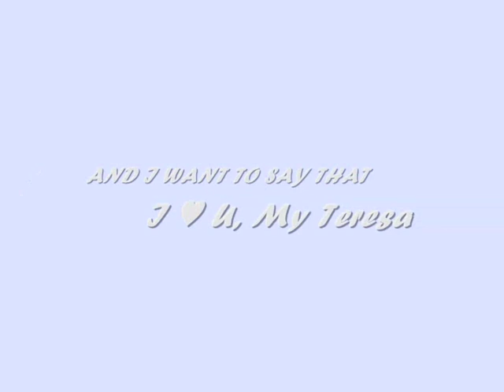Claymore AMV - We Are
well, i don't like this video so much. so i think that i will wait for you to tell me what do you think, i will not delete it if you will love it.
pleace tell me the true about what do you think about it.^^"
it will make me happy to hear you'r opinion.

ANIME: Claymore
SONG: We Are
ARTIST: Ana Johnson

• THIS IS A 100% FAN MADE •